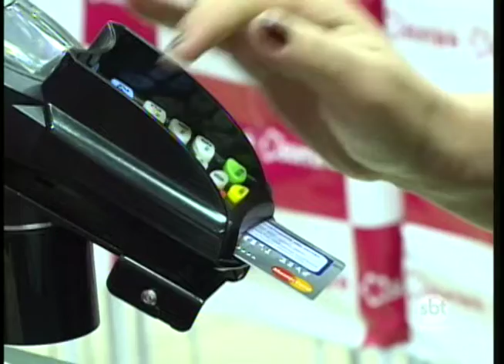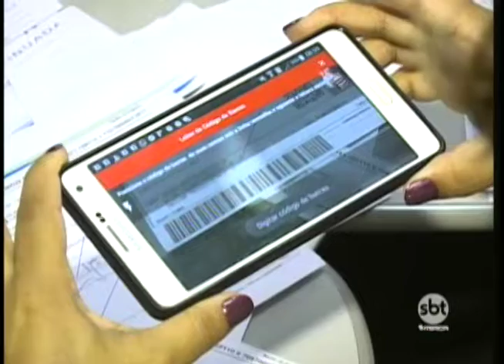Estudo aponta que 83% dos brasileiros usarão salário para pagar dívidas